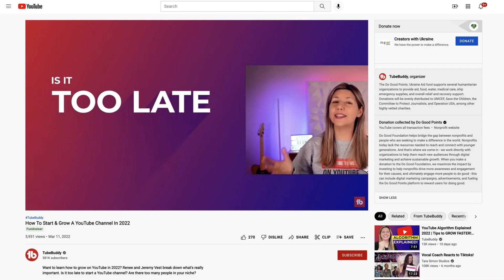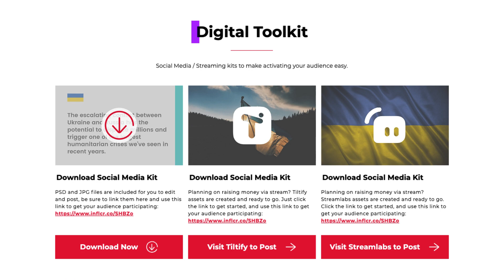Creators With Ukraine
Working together as a community, we can make an impact. We are encouraging the creator community to activate during the last 2 weeks of March in order to use our collective influence to make a difference.

Here are some easy steps you can take to help support the CreatorsWithUkraine campaign

✅ Donate through the YouTube Giving program donation button on this video

✅ Create your own video to spread awareness about the campaign and include

✅ Add the Creators with Ukraine donation button to your Youtube videos from now until the end of March